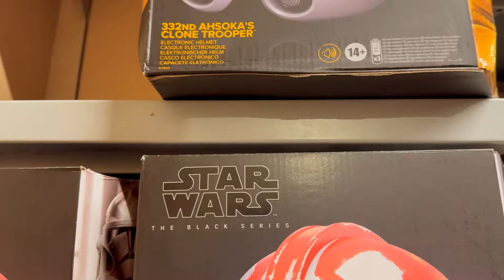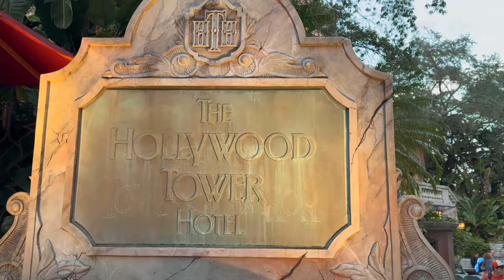Scary Star Wars Lieutenant - This Is Our Future (Cry and Laugh)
Scary Star Wars Lieutenant.